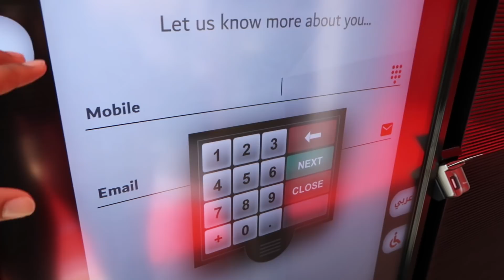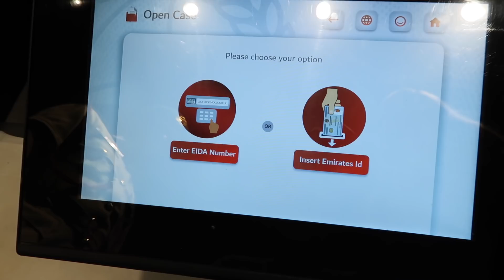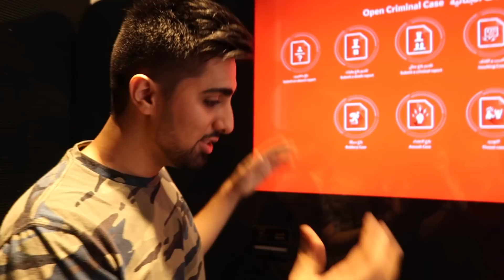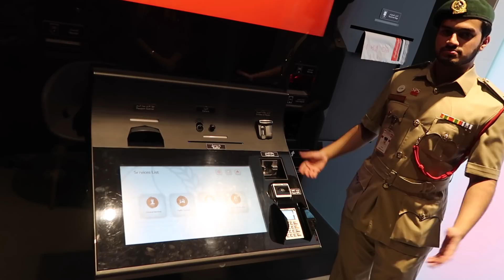A DAY WITH DUBAI POLICE SUPERCARS !!!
Thank you to Dubai Police for showing me around there Smart Police Station.